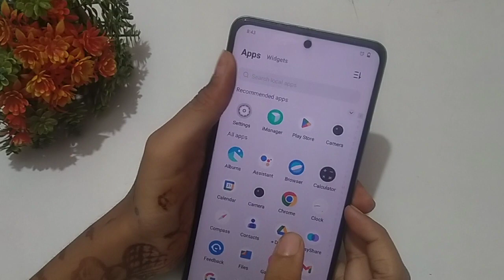tecno Z7 pro 5g | How to change font size | font size change kaise kare